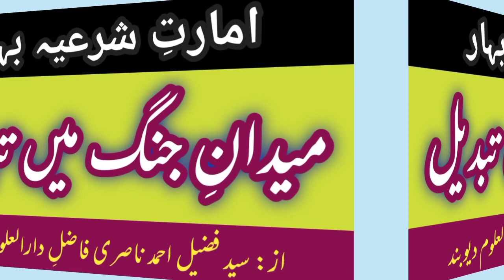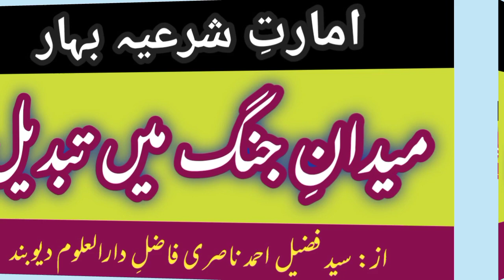imarate sharaia bihar maidane jang me tabdeel || imarate sharaia aur intikhabe ameer || by: nasri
امارتِ شرعیہ بہار میدانِ جنگ میں تبدیل || انتخابِ امیر کا مسئلہ مزید الجھ گیا || از: سید فضیل احمد ناصری